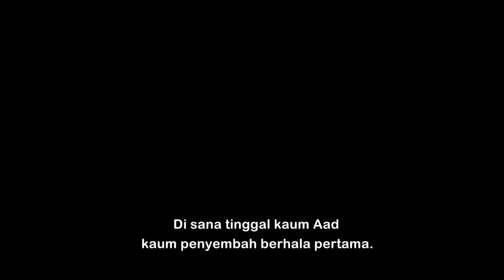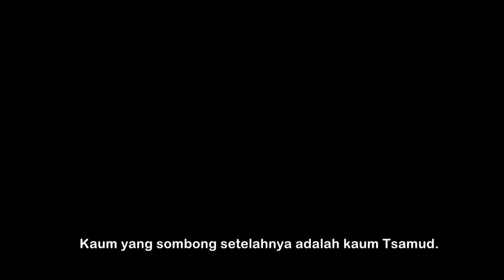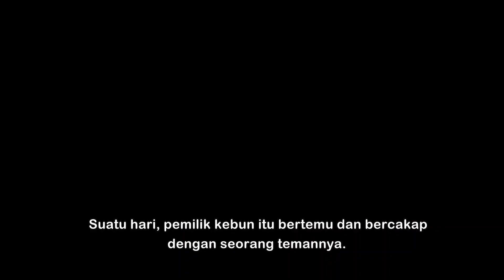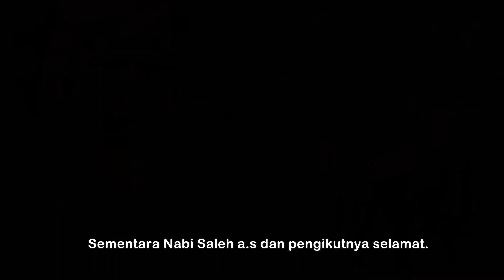Komik Bergerak Kisah Kesombongan Dalam Al-Quran Berjudul “Hukuman Bagi Orang-orang Yang Sombong”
TA Genap 2021 / 2022
Nama : Tika Anindya Pratiwi
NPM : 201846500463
Judul : Komik Bergerak Kisah Kesombongan Dalam  Al-Quran Berjudul “Hukuman Bagi Orang-orang Yang Sombong”